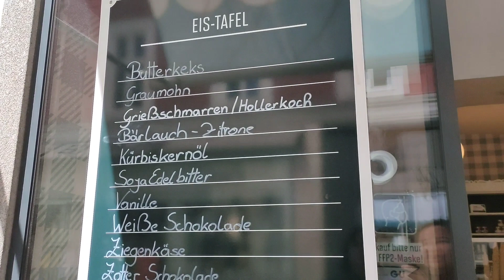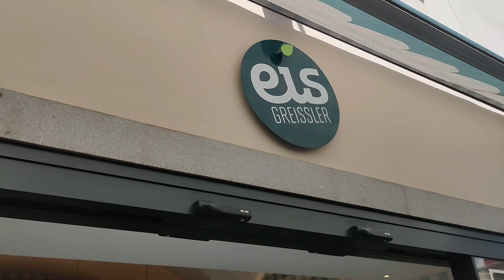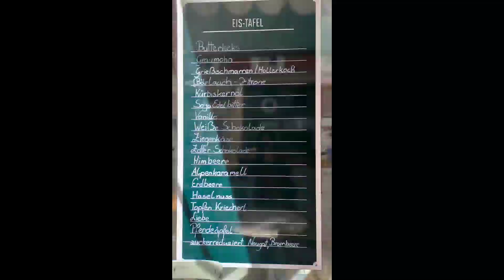Eis Greissler Best Ice Cream in Linz Austria with Sue | jham style